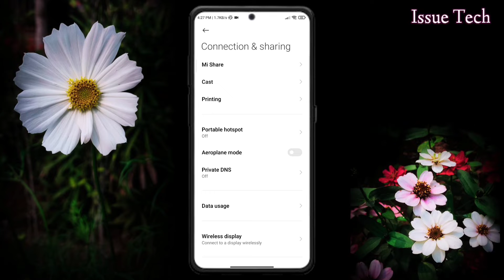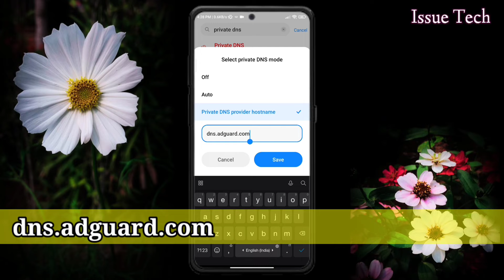How to Block Ads on Android Phone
𝗠𝘆𝘀𝗲𝗹𝗳 :
Hiii.
        I am sourav. I am an math honours student. I love technology so much and wanted to shared more technology tips and tricks.

𝗩𝗶𝗱𝗲𝗼 𝗰𝗼𝘃𝗲𝗿𝗲𝗱 :

  1.how to block ads on android phone
  2.how to block ads on android phone
without root
  3.How to block ads on android
  4.How to block ads on chrome
  5.block ads on google chrome
  6.How to block ads on google chrome
  7. how to block ads on android phone